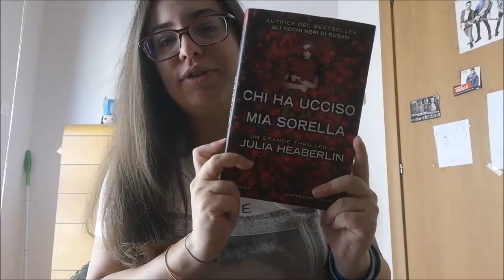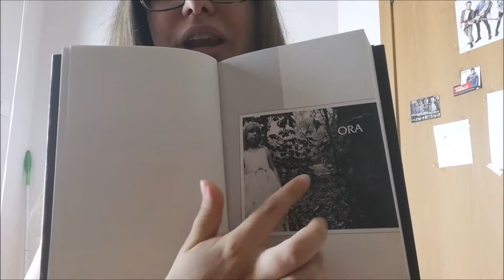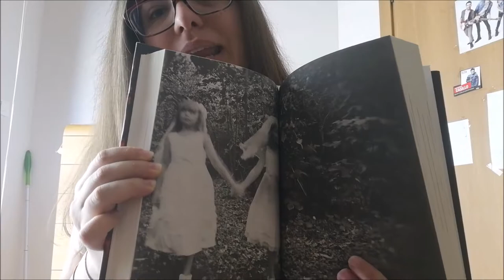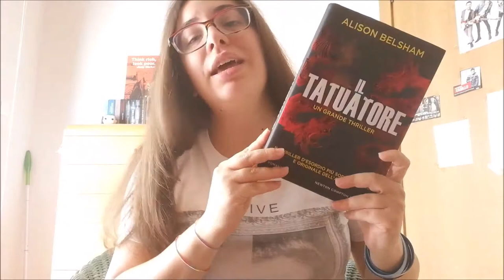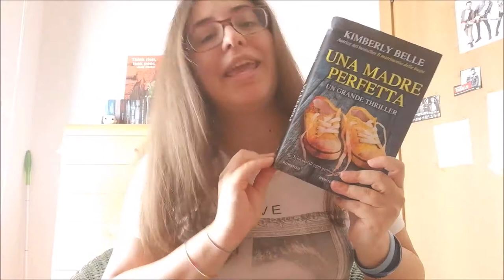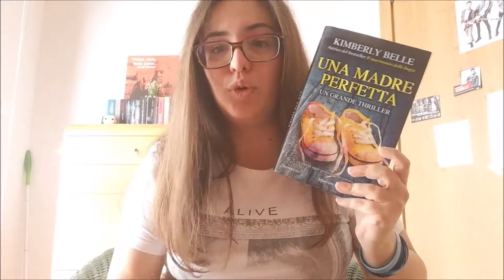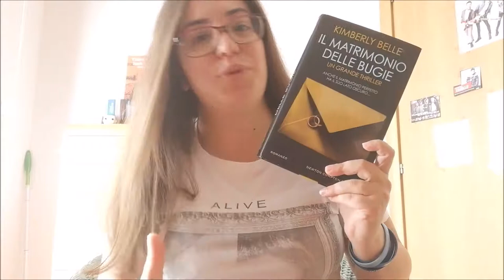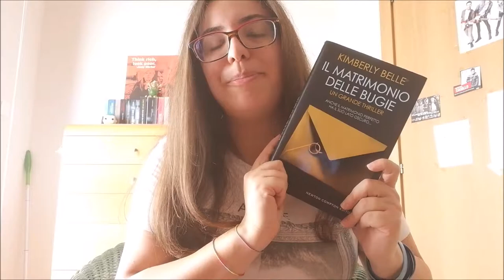CONSIGLI LETTERALI | Agosto 2019 //Ylenia\\